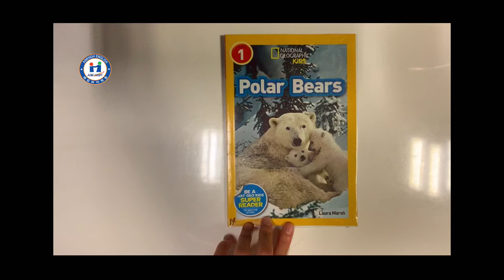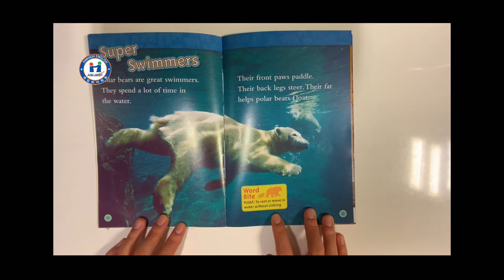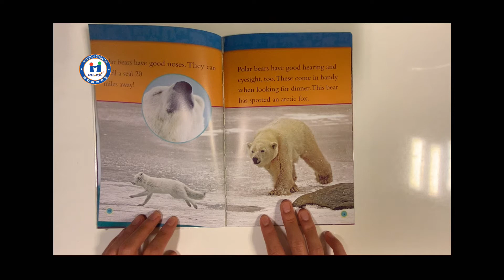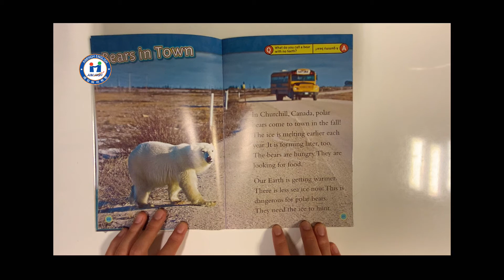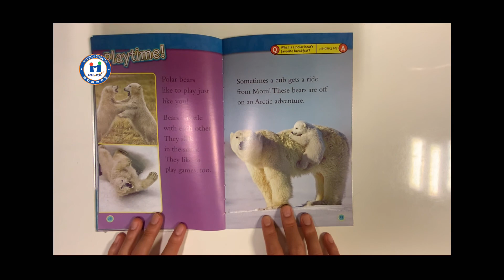National Geographic Kids - Polar Bears